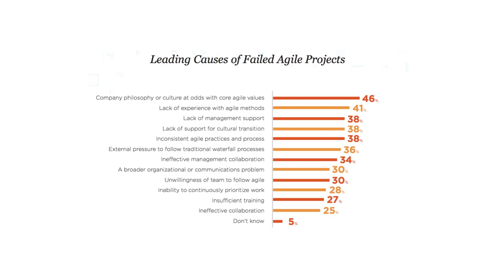10th Annual State of Agile Report I Culture Change Key to Agile Success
Learn the latest agile development trends and insights from the 10th annual State of Agile Report. For the tenth straight year, VersionOne surveyed the market and compiled the results. Download this free report now at stateofagile.com